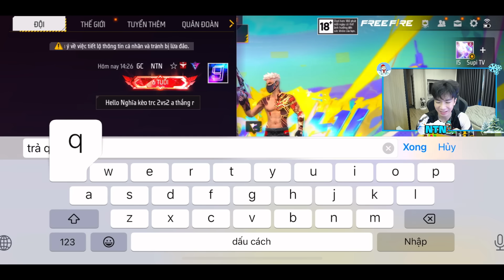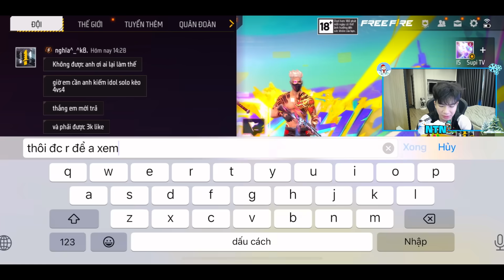NTN bất lực cầu cứu “ Trùm Highlight Culì “ giúp kèo 4VS4 vì Nghĩa K8 tiếp tục không trả QĐ ?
Thấy hay đừng quên cho tui 1 like nhé ❤️
👇 Mọi thử bạn cần biết ở " Hồ Sơ Kênh TikTok " 👇

© Bản quyền thuộc về Ngô Thế Ngọc
© Copyright by Ngô Thế Ngọc ☞ Do not Reup